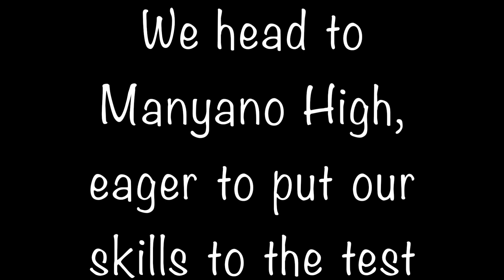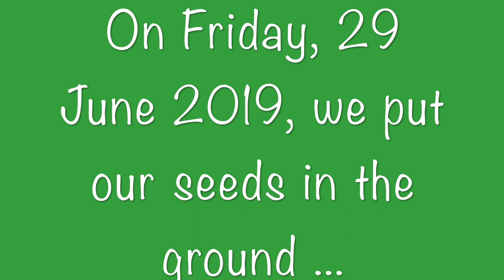Khayelitsha "Green" by the YouLead Warriors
The YouLead Warriors are inspiring and mobilising a low-carbon revolution, and their first initiative - called "Green Khayelitsha" kicked off with the planting of a Food Garden at Manyano High School in Khayelitsha.